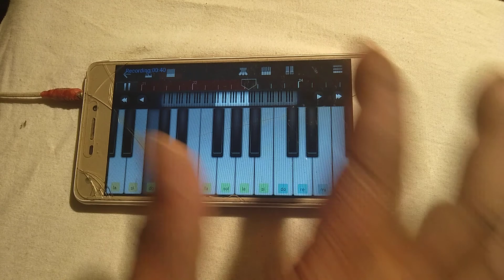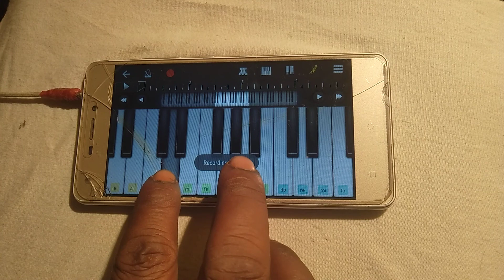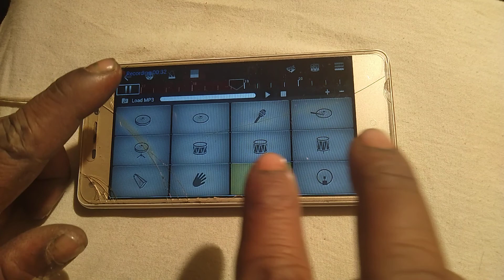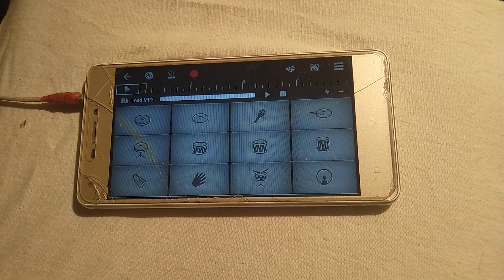ইউটিউব ভিডিও বানিয়ে ইনকাম করতে গিয়ে হায় YouTube video drums pad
ইউটিউব ভিডিও বানিয়ে ইনকাম করতে গিয়ে হায় YouTube video money drums pad loss

 walk band app music mobile drum pad music mobile phone
drum keyboard  how to make keyboard Drums music tutorial

ডাম প্যাড কিবোর্ড মিউজিক মোবাইল  পিয়ানো কেছিও মিউজিক  ড্রাম মিউজিক বাংলা
হিন্দি অধুনিক বাউল গান পল্লি গীতি
লালন গান ভাটিয়ালি গান ব্যান্ড
মিউজিক বাজিয়ে থাকি হরেক রকমের
বাজনা শুনতে অথবা শিখতে চাইলে
আমার চ্যানেলটি সাব্কাইব করুন শেয়ার করুন কমেন্ট করুন

drum pad keyboard music

mobile keyboard
mobile pad

music instrument
mobile music instrument